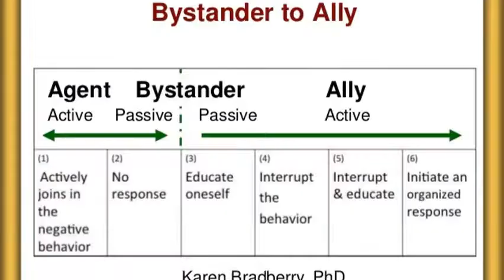AIS Vienna Zero Discrimination Day - March 8, 2022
In honor of Zero Discrimination Day, our MS and HS diversity clubs will be supporting the diversity and inclusion of all students by giving out rainbow bracelets on March 8. The focus of this event is on promoting allyship among students and our AIS core value of respect: “We will be kind, considerate, inclusive, and thoughtful in our interactions with others.”

In the spirit of this student-led activism linked to our core values, students watched this video on Friday, March 4.

We are looking forward to the celebrations!